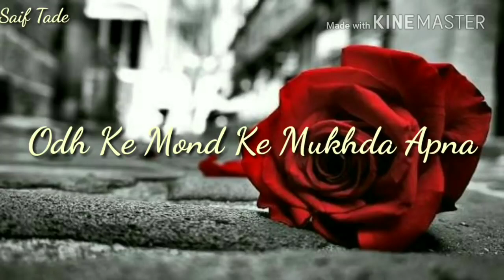Kaanta Laga whatsapp status video song with lyrics